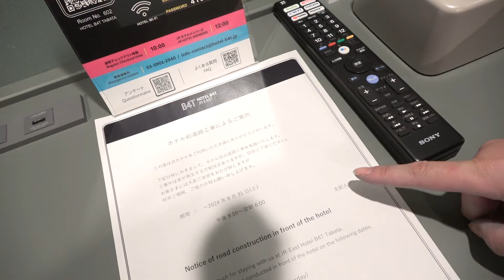【ホテルＢ4Ｔ田端】#02 ツインの、お部屋紹介！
0:00 お部屋はこんな感じ。
0:24 お部屋からの眺め。
0:48 ベッドサイド。
1:12 エアコン&常備品。
1:46 クローゼット？
2:01 お風呂&おトイレ。

ぶっぴ～、ホテルＢ4Ｔ田端編。

ホテルＢ4Ｔ田端の、詳細はこちらで！

JR田端駅徒歩2分、スマートな宿泊体験を提供するJR東日本グループのホテルが2023年7月7日開業。
シングル・ダブル・ツイン、7タイプの宿泊スタイルを用意。
チェックイン機でイン・アウトの、手続きを行うサービススタッフ不在のホテルです。